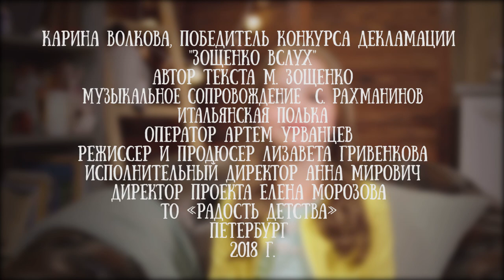Карина Волкова читает рассказ "Самое главное" Михаила Зощенко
Карина - призер ежегодного конкурса чтецов "Радость детства" и победитель всероссийского конкурса "Зощенко вслух".